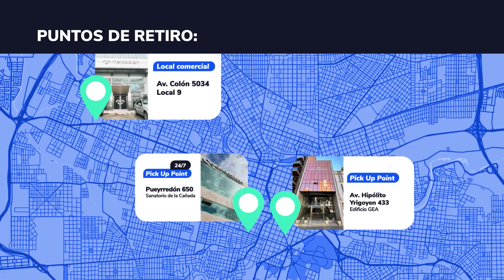Tu Tienda de Tecnología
¿Buscás celulares, televisores o tecno? Mercadian tiene las mejores ofertas. Comprá hoy.